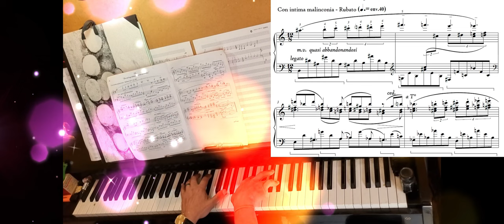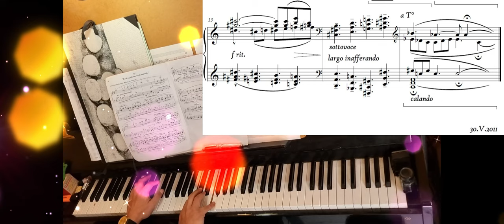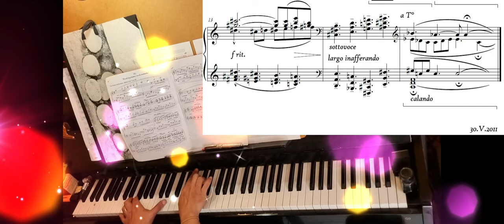Vɪɴɢᴛ Pᴏᴇ̈ᴍᴇ ᴅ'ᴀᴍᴏᴜʀ ᴇᴛ ᴜɴᴇ Cʜᴀɴsᴏɴ Dᴇ́sᴇsᴘᴇ́ʀᴇ́ᴇ Oᴘ.15 №9 | Pɪᴀɴᴏ sᴏʟᴏ | MASY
"Ivre des longs baisers, ivre des térébinthes"

𝖵ɪɴɢᴛ 𝖯ᴏᴇ̈ᴍᴇ ᴅ'ᴀᴍᴏᴜʀ ᴇᴛ ᴜɴᴇ 𝖢ʜᴀɴ𝗌ᴏɴ 𝖣ᴇ́𝗌ᴇ𝗌ᴘᴇ́ʀᴇ́ᴇ 𝖮ᴘ.𝟣𝟧
𝖤𝗑𝗍𝗋𝖺𝗂𝗍 𝖽𝗎 𝗋𝖾𝖼𝗎𝖾𝗂𝗅 𝖾́𝗉𝗈𝗇𝗒𝗆𝖾 𝖽𝖾 𝖯𝖺𝖻𝗅𝗈 𝖭𝖤𝖱𝖴𝖣𝖠.
𝖢𝗈𝗆𝗉𝗈𝗌𝗂𝗍𝗂𝗈𝗇 𝖽𝖾 𝟦𝟧 𝗆𝗂𝗇 𝖽𝗎 𝖼𝗈𝗆𝗉𝗈𝗌𝗂𝗍𝖾𝗎𝗋 𝗍𝗋𝗈𝗒𝖾𝗇 𝖩𝖾𝖺𝗇 𝖤𝗎𝖽𝖾𝗌 𝖬𝖠𝖲𝖸 (𝟣𝟫𝟪𝟣) 𝗋𝖾́𝖽𝗂𝗀𝖾́𝖾 𝖾𝗇 𝟤𝟢𝟣𝟣.